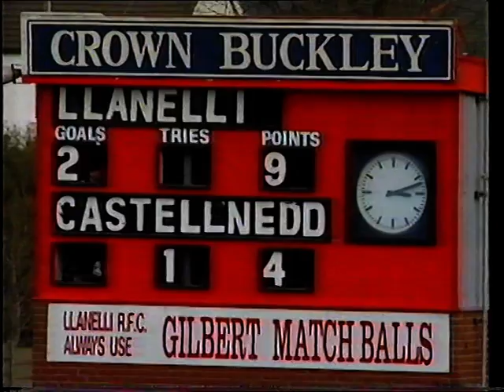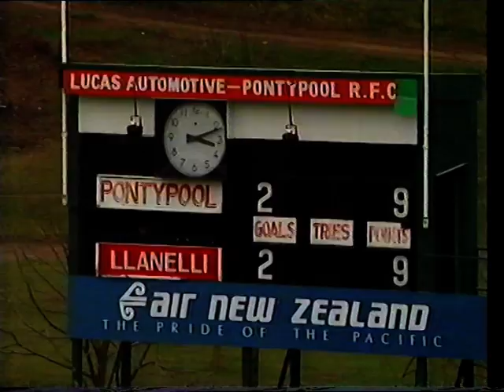VTS 01 1